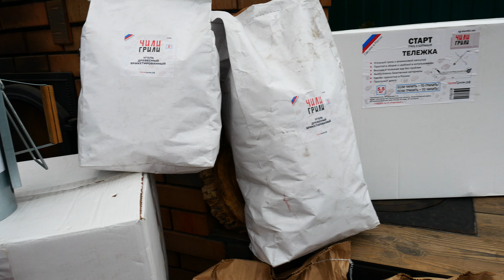СОЧНЫЕ КОЛБАСКИ с РУБЛЕНОГО МЯСА в САЛЬНИКЕ на ГРИЛЕ СТАРТ.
Готовим сочные колбаски, с рубленого мяса, в сальнике, на гриле старт - от Питерской компании ЧИЛИ - ГРИЛИ. Фарш насытим, яркой специей и ароматной зеленью, и завернем в жировую сеточку, от которой колбаски будут просто истекать ароматным соком. Все остальное сделает угольный гриль, нам остается только отдыхать на воздухе, и ждать колбасок.

ИНГРЕДИЕНТЫ :
свинина - говядина по - 1 кг.
жировая сетка свиная - 4 шт.
лук - 1 шт., соль, черный перец.
хмели - сунели - 0,5 чай/лож.
перец сладкий - 1 шт.
петрушка свежая.

Также хочу порекомендовать Вам пару моих наиболее удачных рецептов для казана, тандыра, мангала :

Российская компания ЧИЛИ - ГРИЛИ - производитель грилей и товаров для